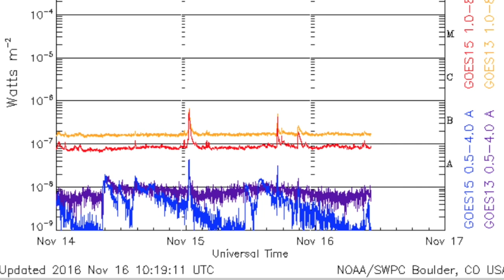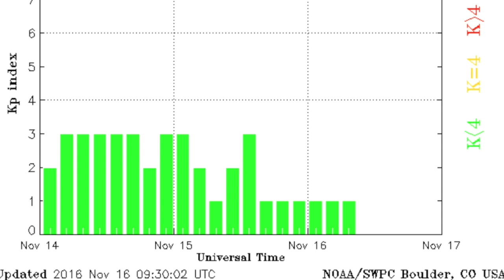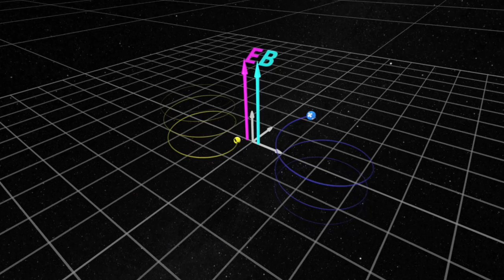Solar Eruption, Electric Rule, Planets to Align | S0 News Nov.16.2016